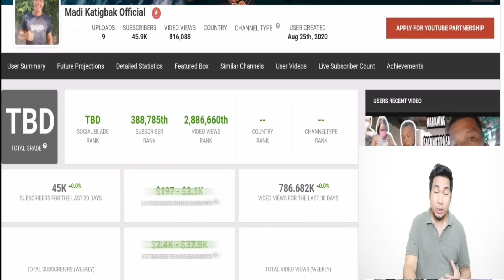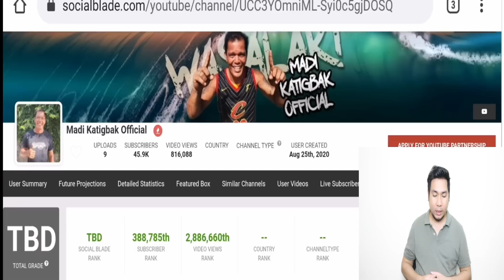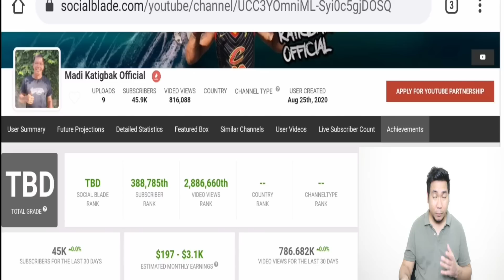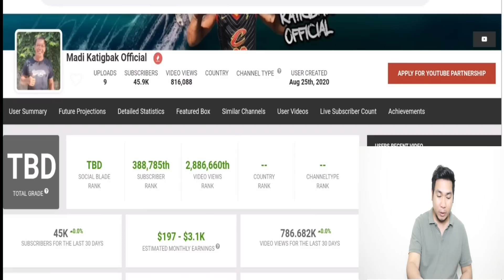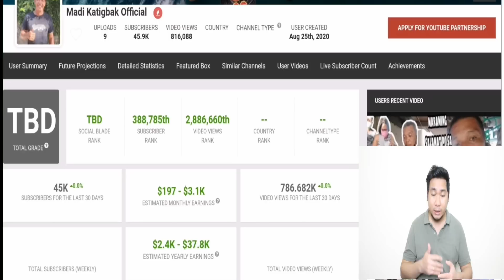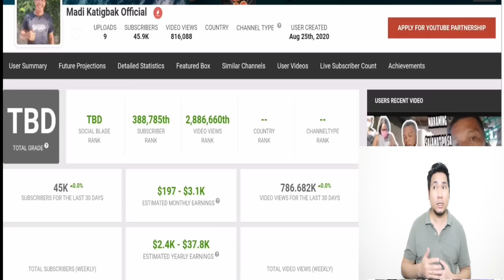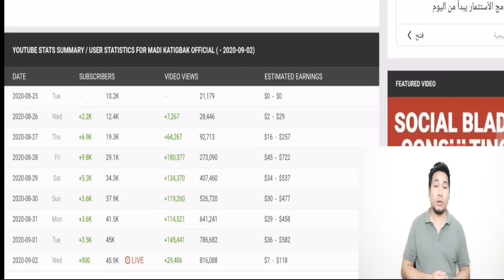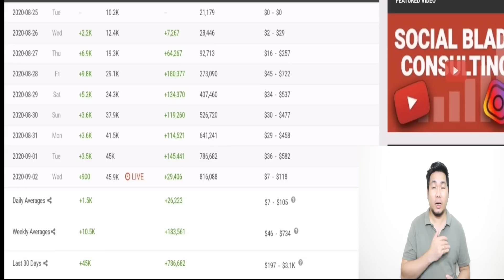Magkano ang sahod ni Madi Katigbak "Estimated" sa youtube?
Madi Katigbak youtube sahod review: Magkano kaya ang posibleng kitain nya sa kanyang youtube?